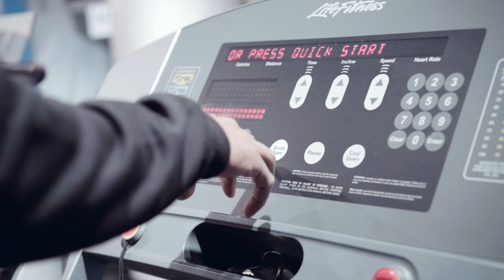Words to Love (Official video)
Drummer/Composer/Lyricist Reggie Quinerly releases his third album 'Words to Love".  This project is inspired by the many facets love and features original music and lyrics written by Quinerly.

The album features a talented core of musicians: Melanie Charles and Milton Suggs - vocals, Orrin Evans- piano, Ben Wolfe- bass, and Jaleel Shaw- alto saxophone.

Video directed by Teneille Gibson